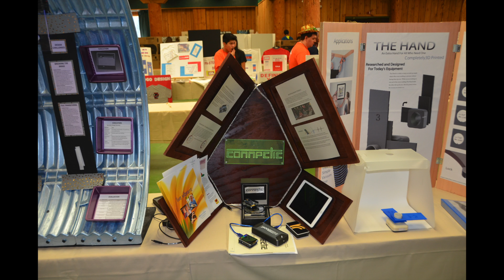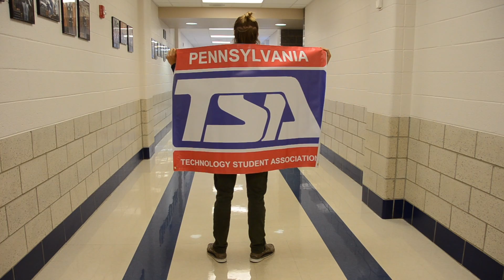Richland TSA Promo Video